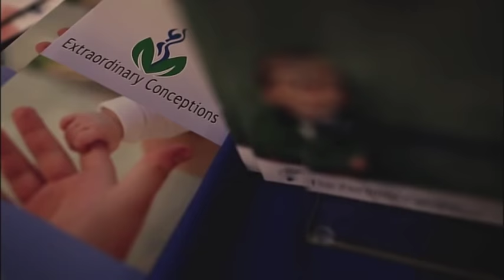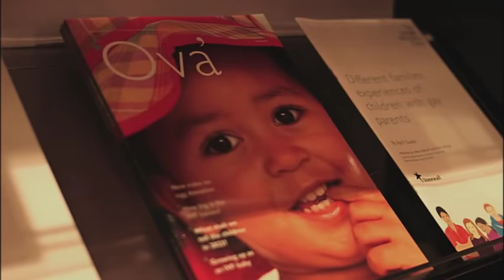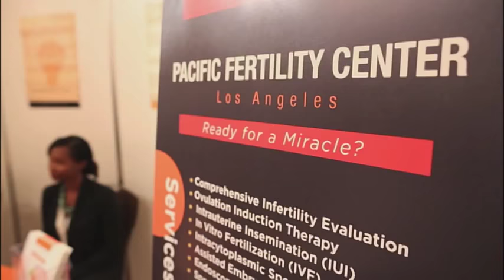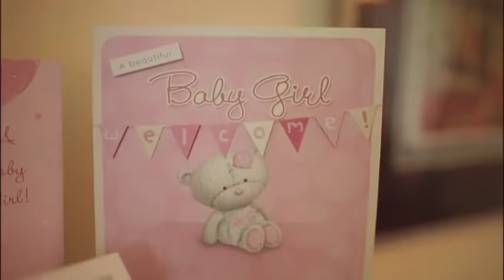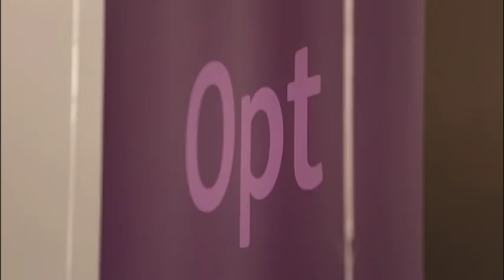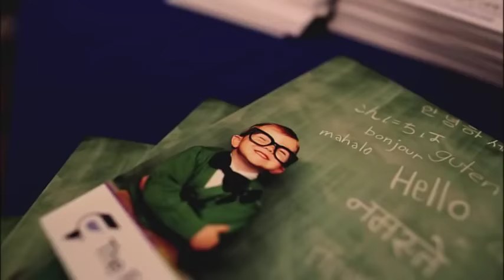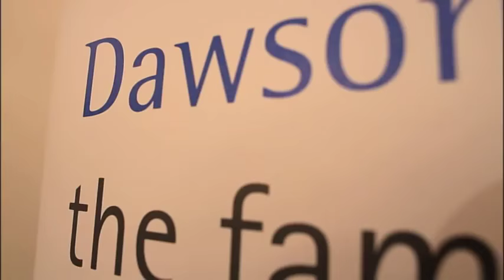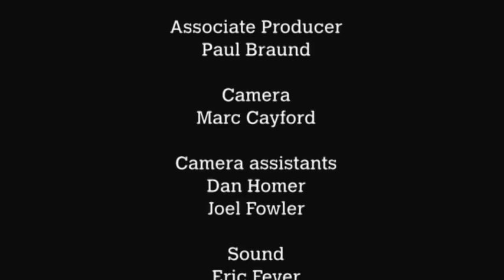Out with the Family (Documentary) | Panax Center